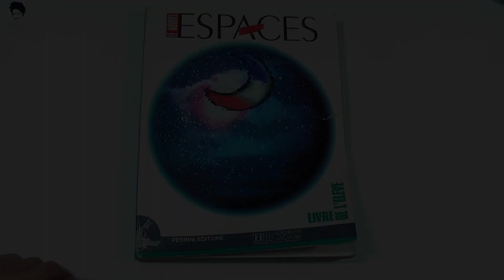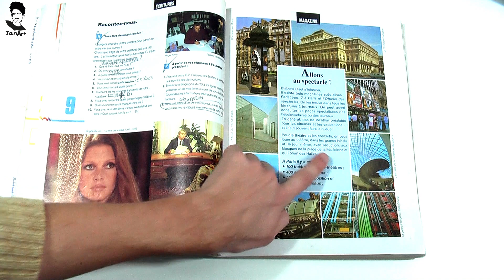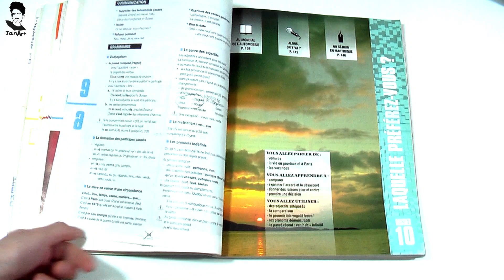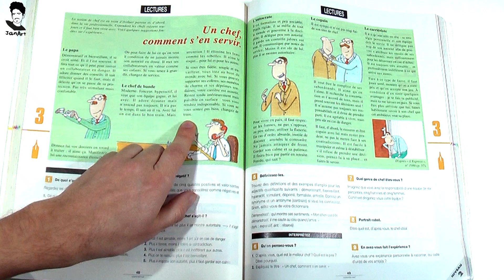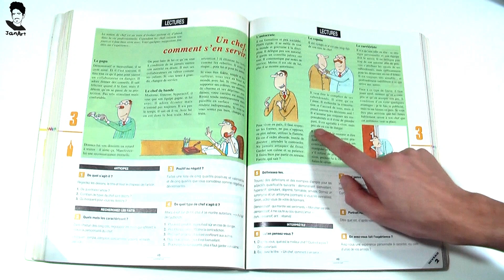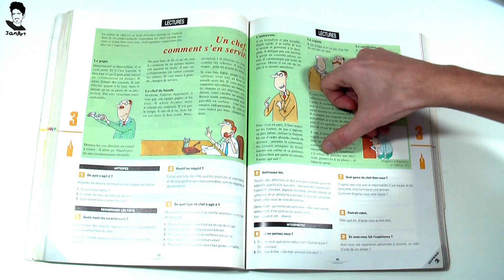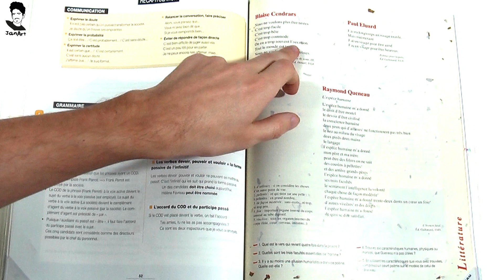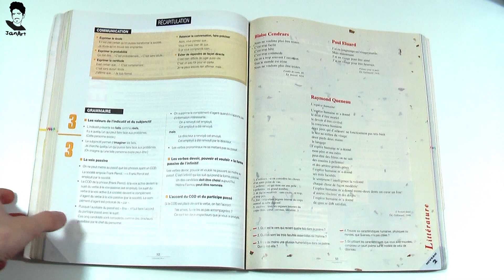ASMR JanArt Lecture En Français FRA #49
Salut a tous! Dans cette vidéo je lire une livre en Français. J'espère que ça vous plait! Bonne vision et écoute!
🎧Utiliser les écouteurs pour un detente meilleure!

TRIGGERS: Whispering, Page Turning, Reading.

Hi, Everybody! In this video I read a book in French. I hope you enjoy it. Good listening and watching!
🎧Use headphones for a better relaxation!

Salve a tutti! In questo video leggo un libro in Francese. Spero vi piaccia! Buon ascolto e buona visione!
🎧Usa le cuffie per un rilassamento migliore!